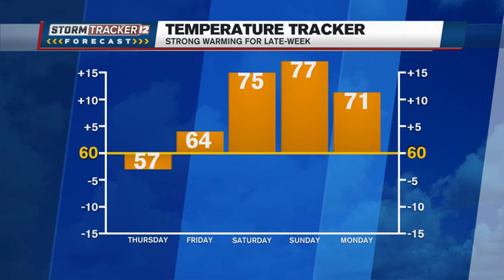JR's Tuesday Night Weather Report